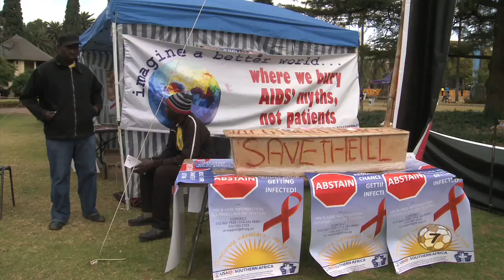World Cup Roundup: Episode 25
In this episode: Netherlands clinch their place in the World Cup final. Durban is another priority city for IMB missionaries. The Better World Village in Pretoria raises awareness about human trafficking, AIDS and refugees.